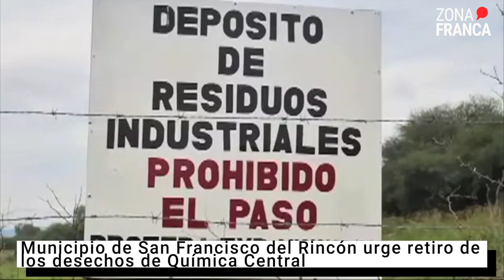Municipio de San Francisco del Rincón urge retiro de los desechos de Química Central | NotaDelDía📰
Han pasado ocho años de la clausura de la empresa Química Central y a la fecha más de 196 mil toneladas de cromo hexavalente siguen afectando a las comunidades de San Francisco del Rincón.

Alejandro Antonio Marún González, alcalde de ese municipio, señaló que desde que llegó al cargo ha tocado puertas para limpiar el predio, pero por el volumen, ha sido imposible y altamente costoso.